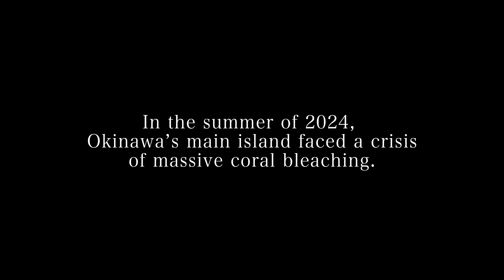[4K] The Last Glow, Coral Reefs in a Bleaching Crisis Okinawa #12 CANON EOS 1DXII Nauticam 沖縄 サンゴ 白化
Shot on CANON EOS 1DX Mark II .
Color grading with DaVinci Resolve Studio 19.